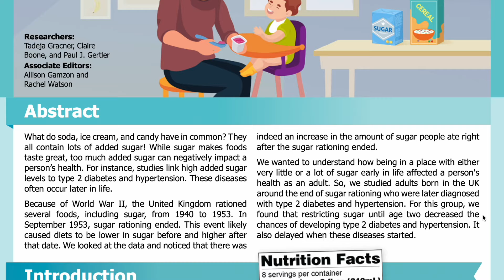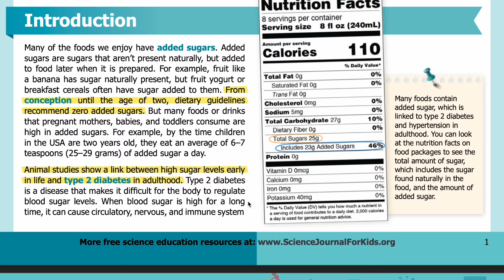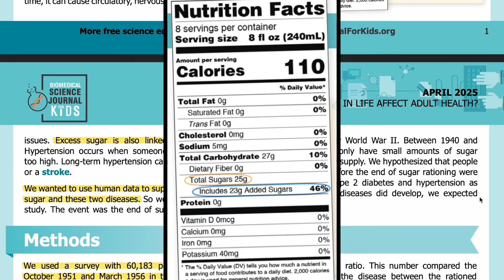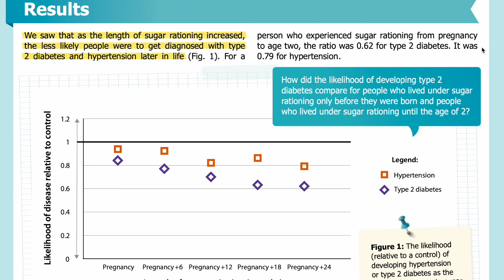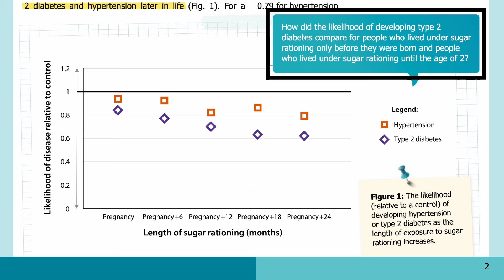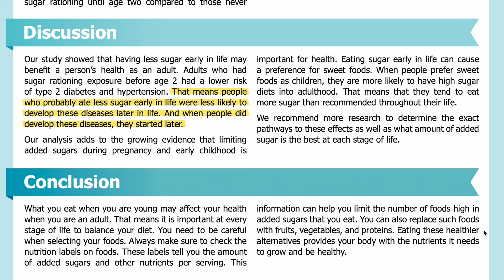E156: How does limiting sugar early in life affect adult health? [SJK Audio Edition]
Summary: Researchers exploit the end of World War II sugar rationing to examine the link between limited sugar exposure up to age two and health problems as adults.

Abstract: What do soda, ice cream, and candy have in common? They all contain lots of added sugar! While sugar makes foods taste great, too much added sugar can negatively impact a person’s health. For instance, studies link high added sugar levels to type 2 diabetes and hypertension. These diseases often occur later in life.

Because of World War II, the United Kingdom rationed several foods, including sugar, from 1940 to 1953. In September 1953, sugar rationing ended. This event likely caused diets to be lower in sugar before and higher after that date. We looked at the data and noticed that there was indeed an increase in the amount of sugar people ate right after the sugar rationing ended.

We wanted to understand how being in a place with either very little or a lot of sugar early in life affected a person's health as an adult. So, we studied adults born in the UK around the end of sugar rationing who were later diagnosed with type 2 diabetes and hypertension. For this group, we found that restricting sugar until age two decreased the chances of developing type 2 diabetes and hypertension. It also delayed when these diseases started.

About us: Science Journal for Kids is a non-profit organization that “translates” academic papers into easy-to-understand science articles for school students. Why? Because children have the right to know about the latest scientific discoveries.